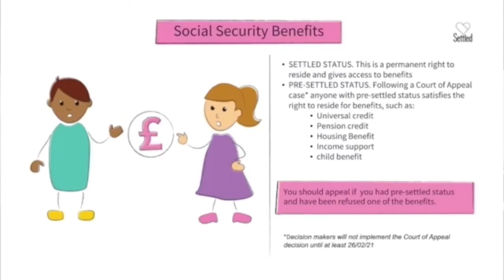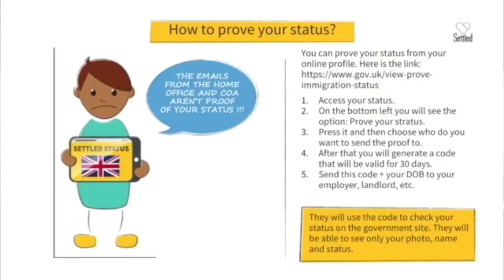Se cumplen 15 días desde que europeos pudieran regular su estatus migratorio